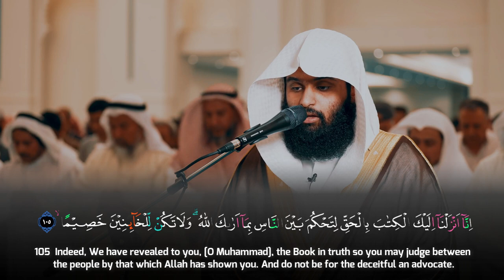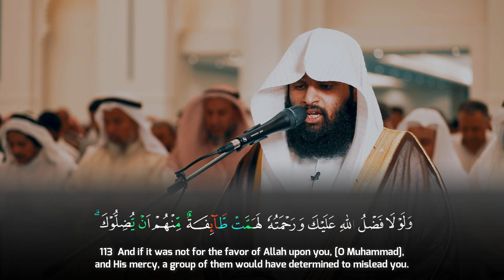Surah An Nisa' (105-126) - Salman Al Moteary سلمان المطيري